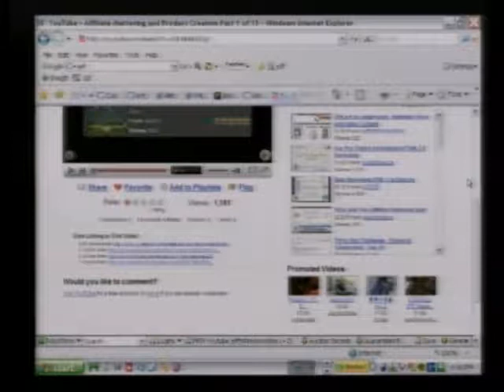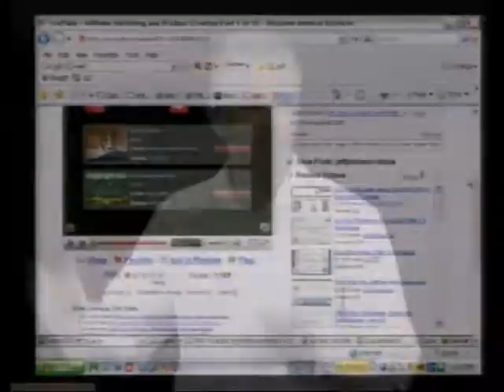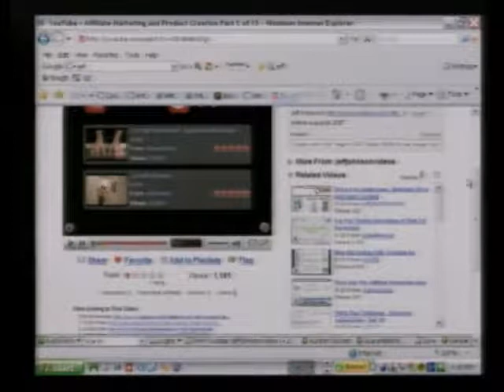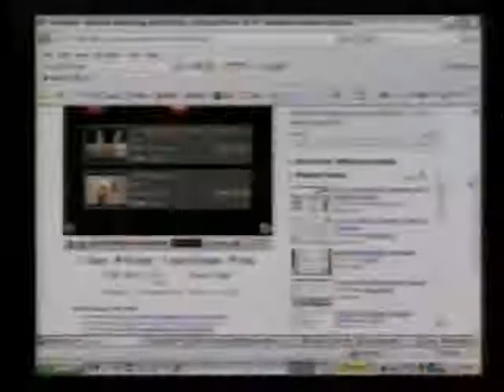Lectures Web Design-part-4-7.flv